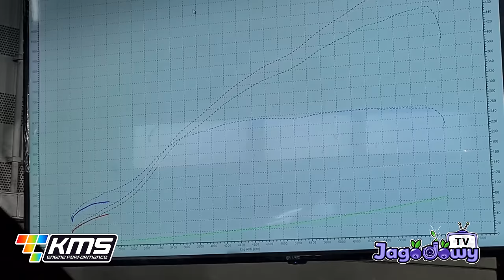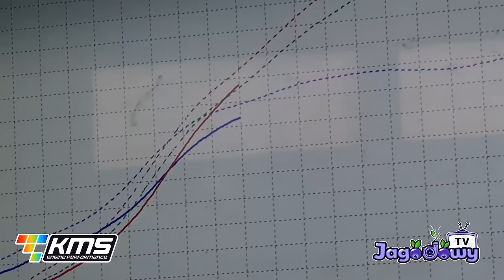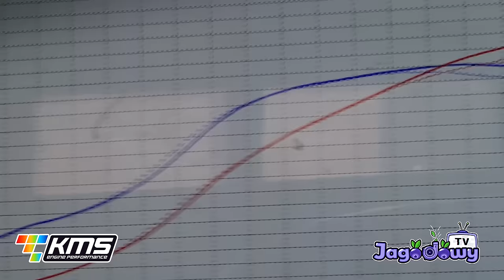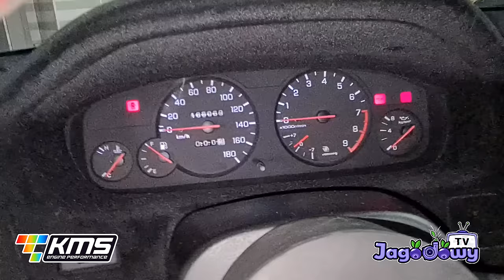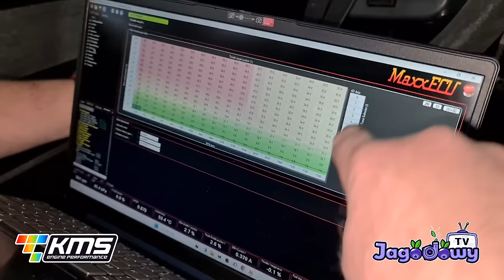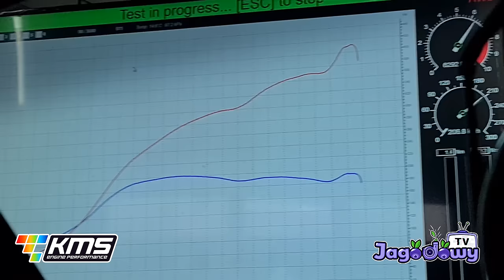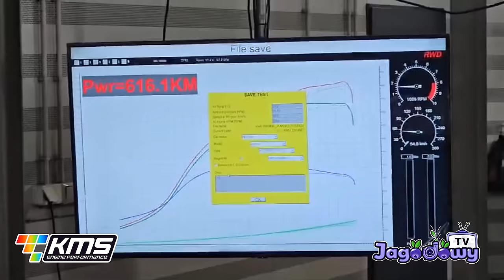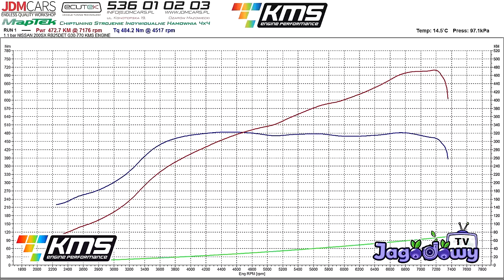KMS Engine - Nissan Silvia S14 zakute RB25 Garrett G30-770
Bądź na bieżąco:
Sklep: Pracujemy nad nowym sklepem!